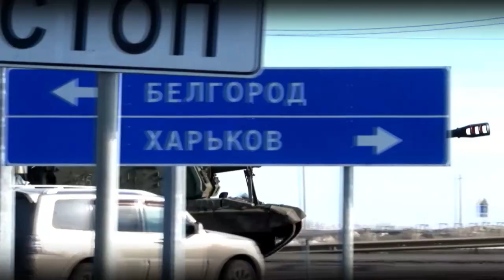24 podcast: Rusi majú problém s naftou či jedlom pre vlastných vojakov na fronte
BRATISLAVA - Spôsob, akým Rusko vedie vojnu na Ukrajine vyvoláva viacero otáznikov. Čoraz viac sa ukazuje, že Kremeľ nepočítal s odporom miestnych obyvateľov, a preto mal v uplynulých hodinách problémy napríklad aj so zásobovaním vojsk. Ich postup na ukrajinské ciele sa však opäť rozbieha. A Vladimír Putin má stále v zálohe množstvo elitných, lepšie vycvičených jednotiek. S hovorcom ozbrojených síl, podplukovníkom Štefanom Zemanovičom, sa rozprával Martin Kovalik.